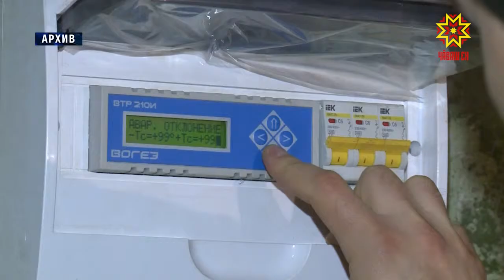Нумай хваттерлĕ çуртсене тĕпрен юсаççĕ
Республикăра нумай хваттерлĕ çуртсене юсассипе ятарлă программа ĕçлет. Унпа килĕшӳллĕн 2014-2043-мĕш çулсенче пурăнмалли чылай вырăн çĕнелмелле. Иртнĕ тăватă çулта Чăваш Енре пин ытла нумай хутлă çурта тĕпрен юсанă.